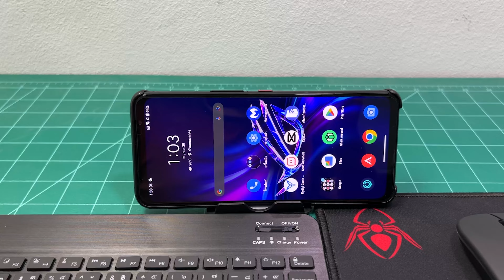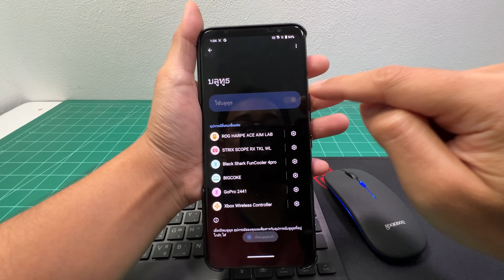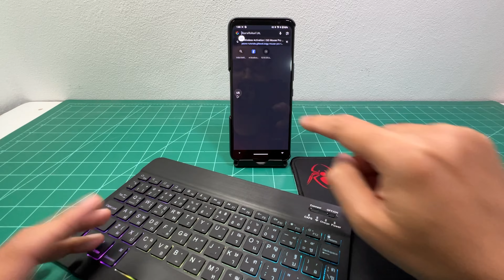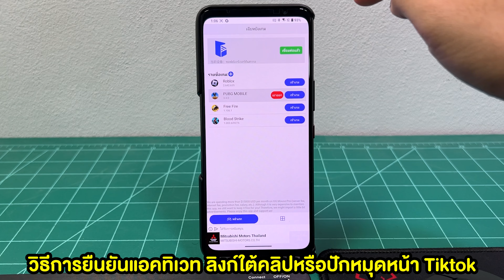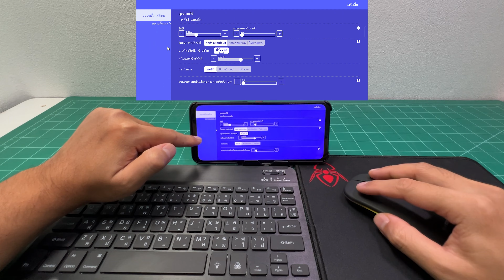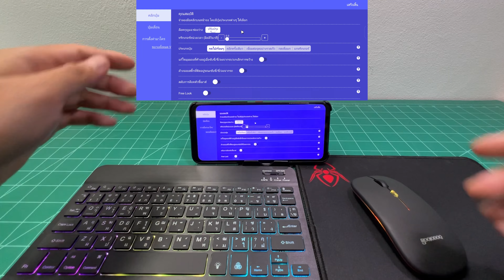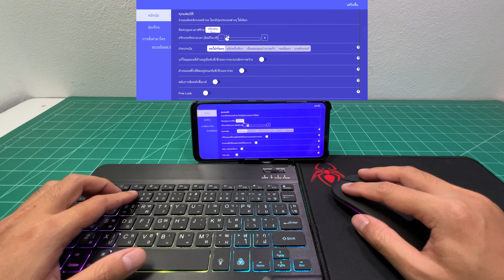สอนเล่น Call of Duty Mobile ต่อเมาส์คีย์บอร์ดบนมือถือแอนดรอยด์ GG Mouse Pro [2024]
📌ซื้อเมาส์-คีย์บอร์ดบลูทูธ (มีเก็บเงินปลายทาง)
**เกมบางเกมไม่แนะนำให้ใช้เมาส์คีย์บอร์ดเล่นนะครับอาจจะโดนแบนรหัสได้นะครับ**
✅สอนแอคทิเวทและโหลดแอพ GG Mouse Pro (แอพฟรี)
**ต่อเล่นใช้งานได้เลย ใช้ได้ทุก CPU และ Android 11 ขึ้นไป และมี RAM ขั้นต่ำ 4GB **
(iOS ไม่รองรับนะจ๊ะห้ามซื้อเด็ดขาด!)